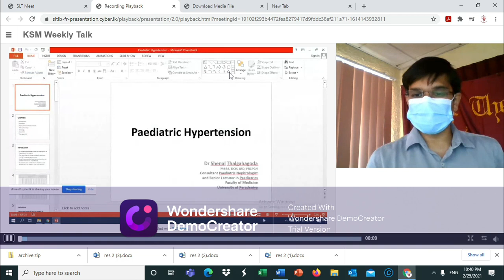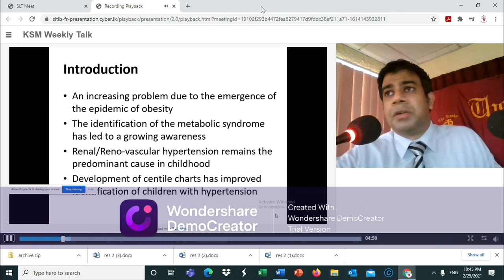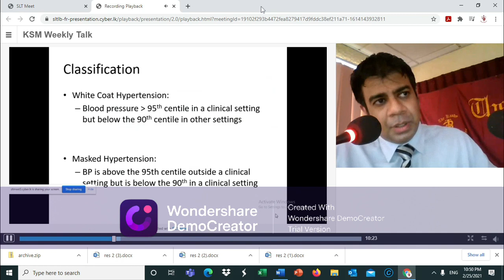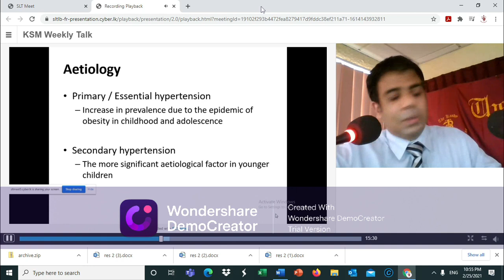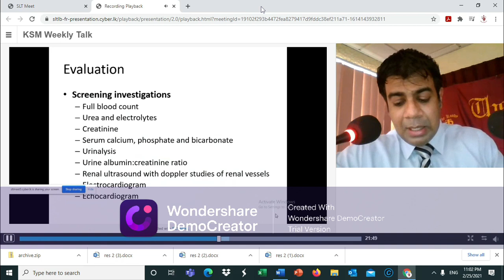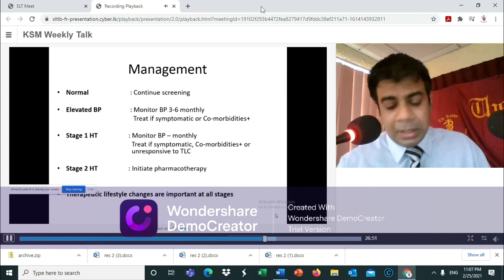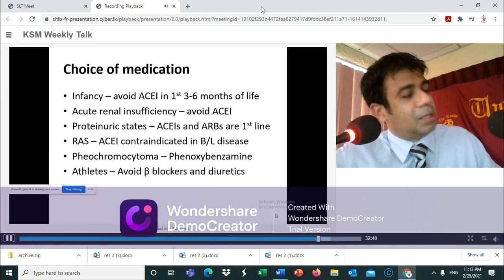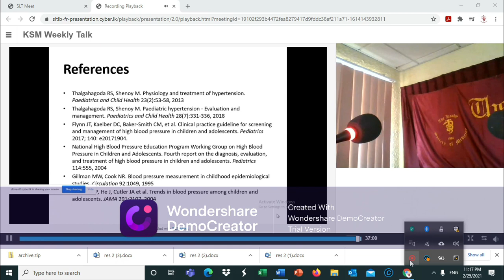Paediatric Hypertension.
Dr Shenal Thalgahagoda.
MBBS,DCH,MD,FRCPCH
Consultant Paediatric Nephrologist.
Senior Lecturer in Paediatrics -University of Peradeniya.